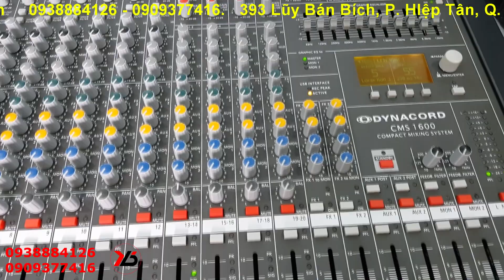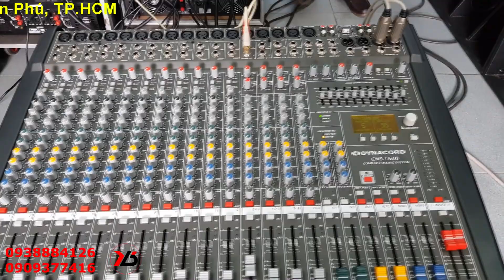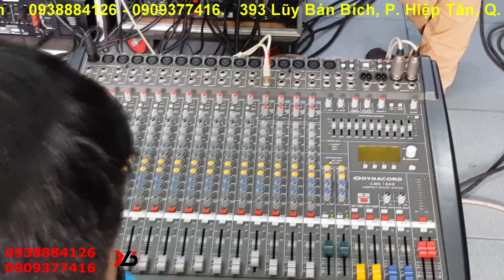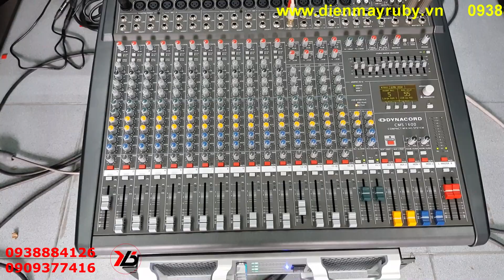Bán Main 4 Kênh Công Suất Khủng+Mixer Dynacord CMS 1600 cho khách Quy Nhơn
ĐIỆN MÁY RUBY - HÀNG ÂM THANH GIÁ GỐC
🏡 393 Lũy Bán Bích - P. Hiệp Tân - Q. Tân Phú - Tp. Hồ Chí Minh
🔸 Free ship trong nội thành HCM cho đơn hàng 3000.000đ trở lên
Chúng tôi tin chất lượng là dịch vụ tốt nhất ✨✨